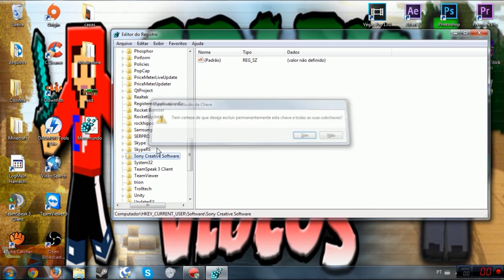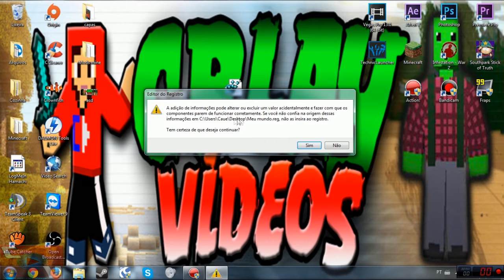Unturned - Plantão CPlay - Salvando e Criando vários mundos.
Regedit - HKEY_CURRENT_USER - software - Smartly Dressed Games
Galera este jogo esta free to play na steam!